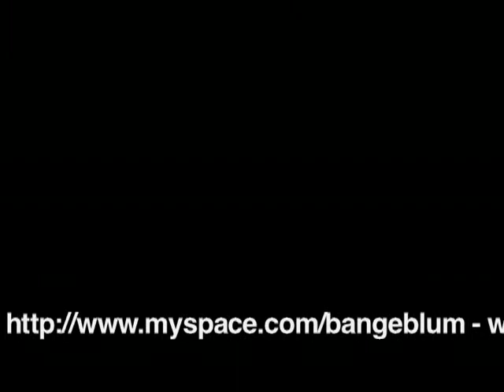Dazzling Malicious: Live @ VS-Party X - Part 1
Short clip from his performance at the VS-Party in Düsseldorf. Shot by Haunted-Films.